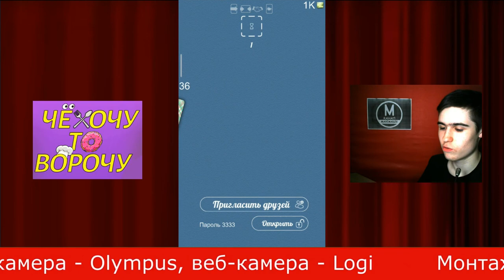Дурак с Лёхой